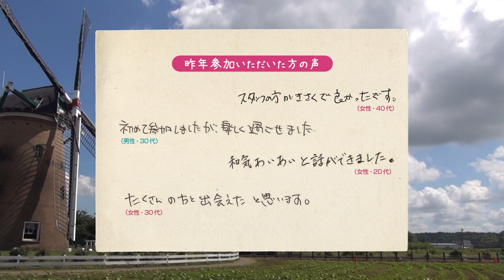秋空レストラン婚活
佐倉市婚活支援協議会より、婚活イベントのご案内です。
バーベキュー講師が焼く佐倉産の食材を味わいながら婚活しませんか？
参加登録は、申込書をご記入の上、顔写真付きの公的な本人確認書類（免許証等）のコピーと共に佐倉市婚活支援協議会まで持参、郵送またはFAXでお送りください。
申込用紙は佐倉市役所や各出張所で入手できます。下記URLからもダウンロード可能です。皆様のご参加、心よりお待ちしております。

日時：令和元年11月30日（土）10：30～（荒天中止、小雨決行）
場所：佐倉草ぶえの丘
募集：25歳から45歳までの独身のかた　男女各20名（申し込み多数時抽選）
費用：2000円
主催：佐倉市婚活支援協議会